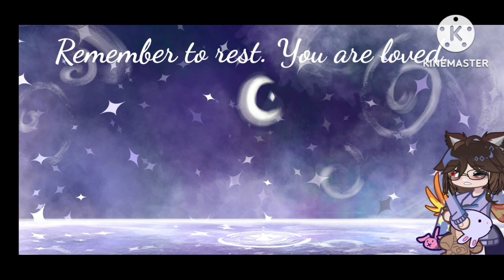new intro and outro